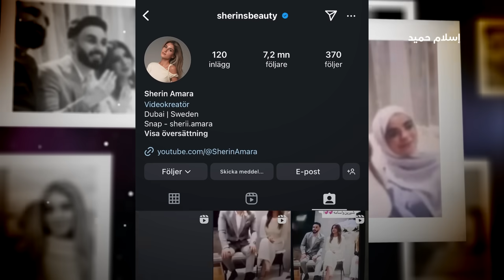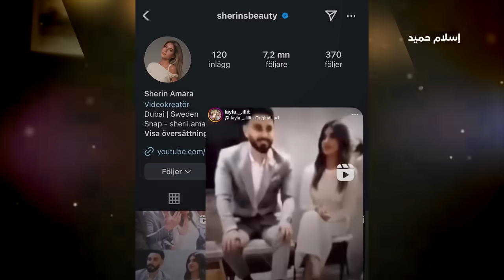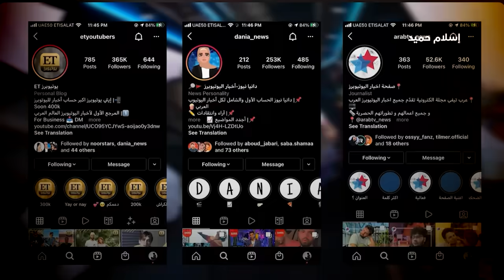رسمياً خطوبة اسامة وشيرين .. أقوى تسريب !؟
رسمياً خطوبة اسامة وشيرين .. أقوى تسريب عن خطوبة اسامة وشيرين، حيث نشر المتابعون عدد من الصور لاسامة مروة خلال طلبة ايد شيرين بيوتي